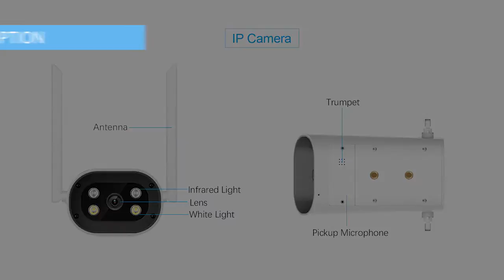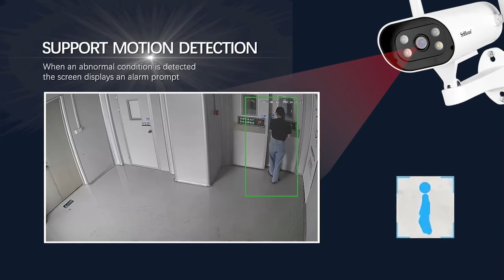WIFI NVR KIT CCTV camera security system factory direct sell